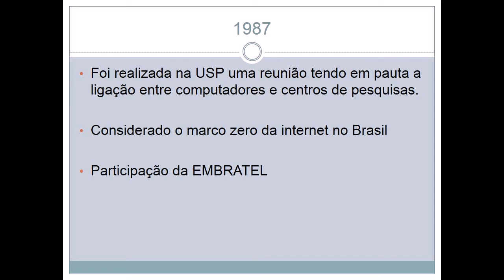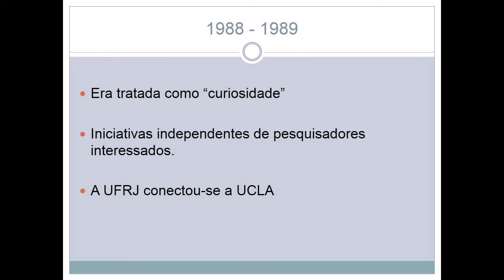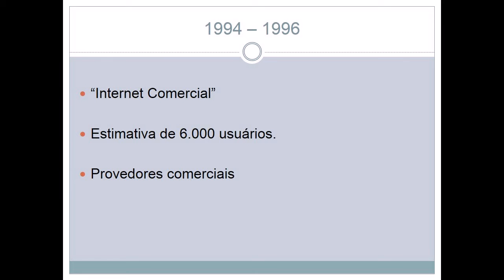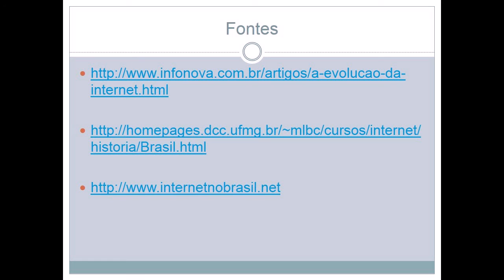A história da Internet.